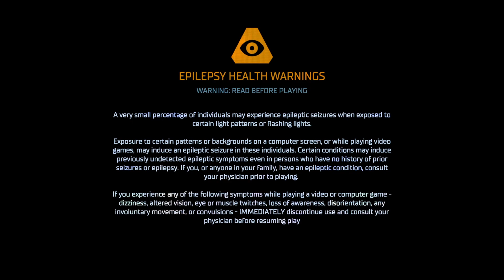Dead Space Remake (Medium,Series X) Part 1, Chapter 1,Unedited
Great remake so far, 2 hours in.